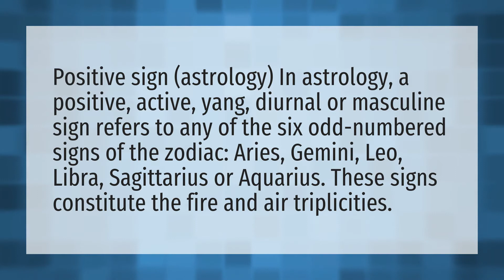What zodiac signs are positive?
Rarest Zodiac Sign • What zodiac signs are positive?